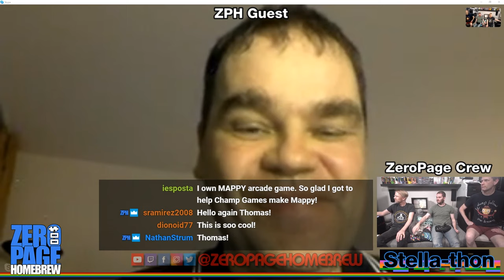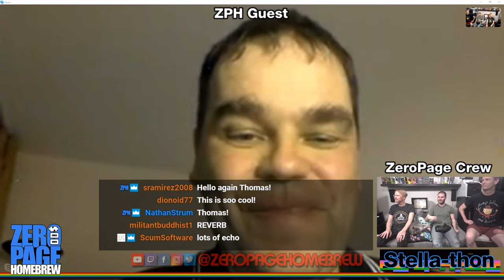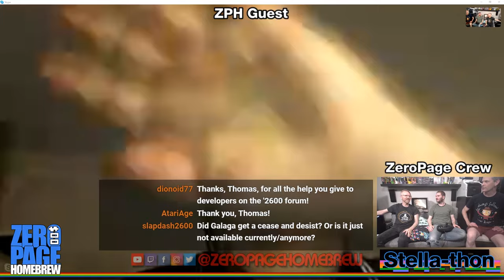Stella-thon 2019 Highlight: Thomas Jentzsch Interview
Stella-thon Highlight: Thomas Jentzsch Interview

ZeroPage Homebrew: New Games on Classic Consoles!

60FPS on an RGB Modded Atari 2600 through Framemeister!